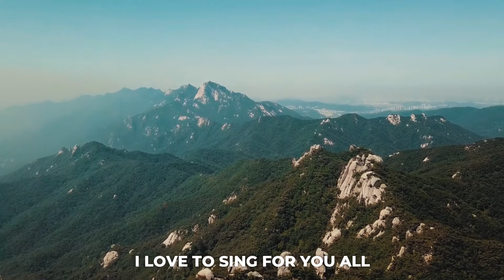WHAT A BEAUTIFUL NAME | ICOC CEBU Worship Team Cover